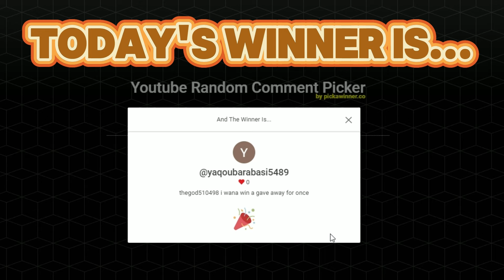🐰NEW GODLY MECH BUNNY TITAN IS BROKEN! | Toilet Tower Defense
🐰NEW GODLY MECH BUNNY TITAN IS BROKEN!